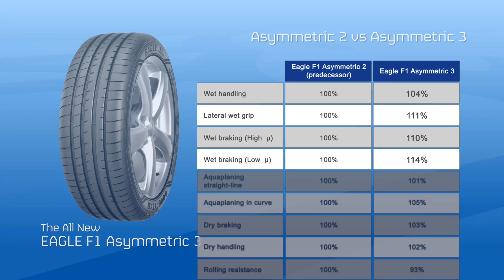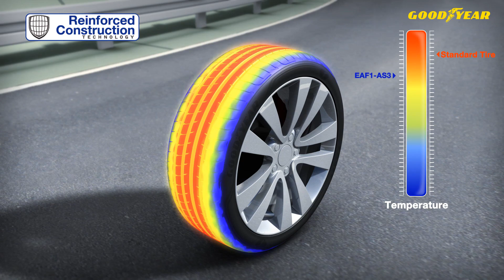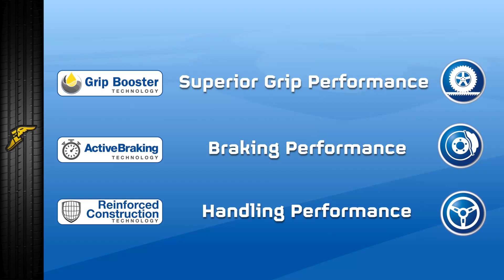The All-New Goodyear Eagle F1 Asymmetric 3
Luxury Performance Tires with Superior Wet Grip Performance.